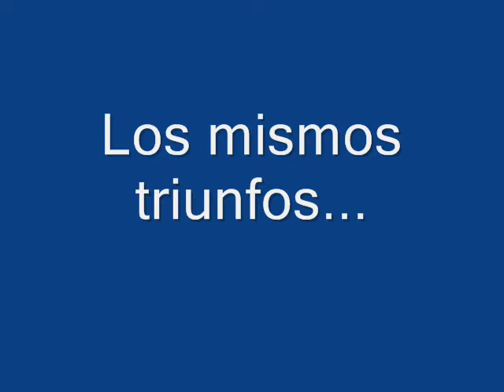Trailer del anuario del 3ºE E.S.T. Nº66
Trailer sobre el anuario de 3ºE, mi primer video y mi primer canal.